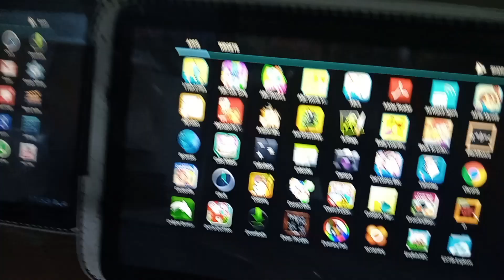cheapest tab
بچوں کو موبائل 📱 سے جان چھڑوا کر ٹیب لے کر دیں
پرائمری تک کے بچوں کے لیے بہترین ہے

فیصل آباد آکشنرز
ڈائیوو روڈ نزد ریاض الجنہ سوسائٹی فیصل آباد
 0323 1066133